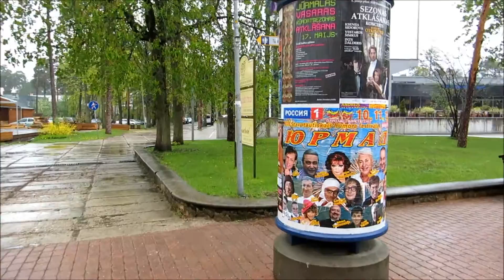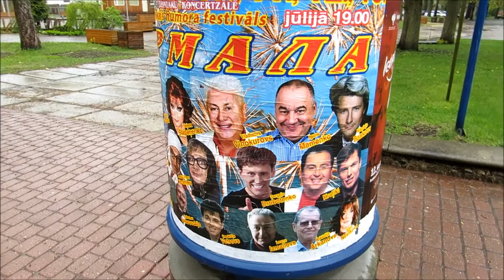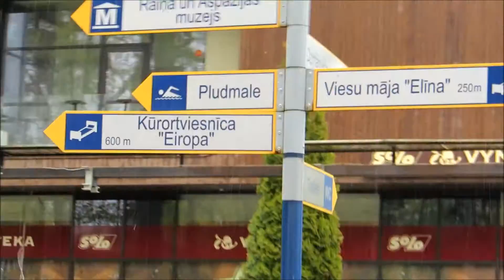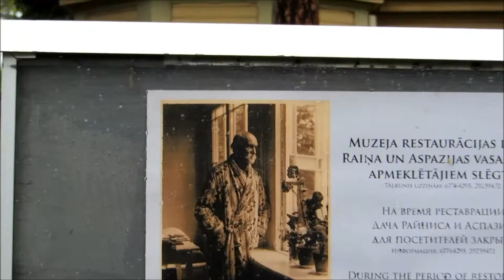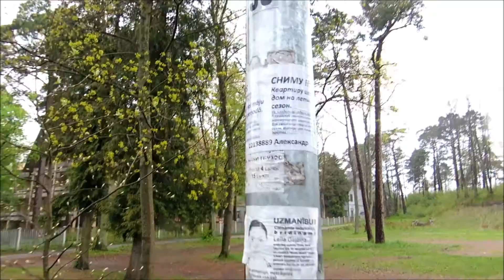Достопримечательности Рига: дождливая Юрмала. май 2015 года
Дождливая Юрмала. Правильность этого утверждения мы узнали на собственном опыте. Во время нашего посещения Юрмалы там шёл дождь. :(    Я не утверждаю, что он идёт всегда, но нам повезло. ;) О поездке в Юрмалу и прогуле по её променаду смотрите  в нашем видео рассказе.
"Дождливая Юрмала".
fotodorogi.ru
канал на youtube: mrDmitry64
Если вам понравился мой видео рассказ, пожалуйста поделитесь ссылкой на него со своими знакомыми. Давайте вместе сделаем нашу жизнь интересней.